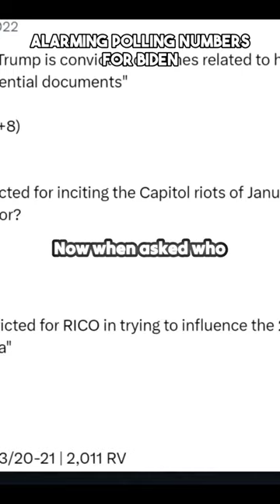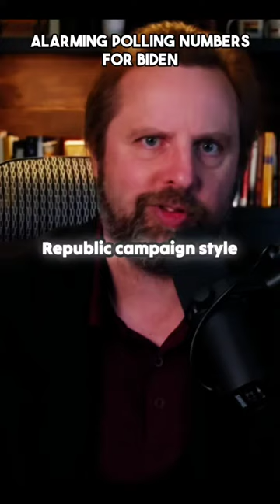alarming situation for Joe Biden vs trump 🇺🇲 let's see what happens who will win?